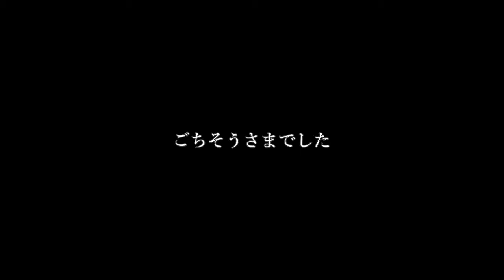超簡単なのに、引くほど美味い【アホスープ】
冬は鍋かスープよ！

他にも美味しいものはあるかと思いますが、今回はスープの動画です。冷めにくく、本当に旨いスペインのスープを日本人が美味しく食べる。最高です。

あ～今日も家の中は温かいなぁ。(遠い目)

動画の冒頭で【～の料理人かけるです】と言っている時がありますが、ただの料理好きです。すいません。すいません。
私は幼少期に母親に料理を教わってから、料理をするようになりました。
料理が出来て得することはあっても、損したことは人生の中で一度も経験していません。
だから皆様にも料理が出来るようになり、料理の楽しさを知ってほしいと思っています！
気楽に、ミスしても気にせず、作りましょう！

1人暮らし男が作る1週間2000円でガッツリ合挽肉生活１日目

動画の企画としてやってほしい事があればコメント欄にお願いします。

料理と服とゲームが好きな男です。

MHWI、COD:BO4、APEX、ARK、PCゲーム、その他多数の小技やプレイ動画・企画動画・Live配信を行っています。

服や包丁いらずで簡単な料理等も載せています。
何故か分からないのですが、リンクから飛べません。コピー&ペーストして検索していただくか、チャンネルページのリンクから押していただければ検索可能です。お手間をお掛けしてすみません。
直し方が分かる方がいらっしゃいましたらご教授いただけますと幸いです。